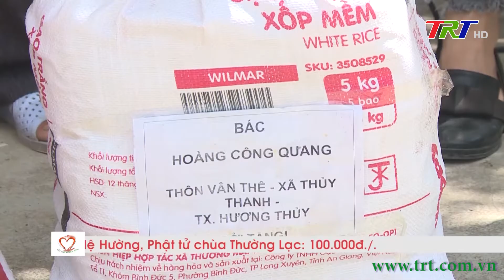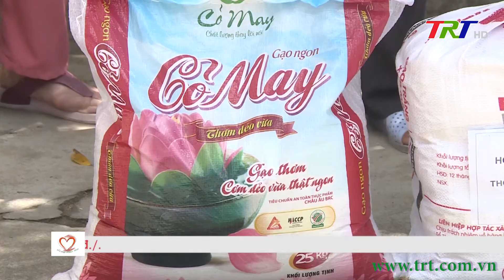Nối nhịp nghĩa tình - 13/09/2023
✅Hoàn cảnh gia đình ông Trần Văn Bổn (thôn Trạch Phổ, xã Phong Hòa, huyện Phong Điền)